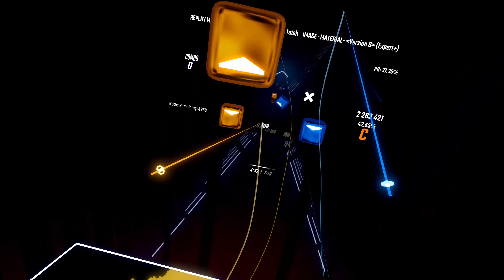Beat Saber | WDG_DiSaber | IMAGE -MATERIAL- Version 0 | Tatsh | wh4tvb_ | 4th Pass - #3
Beat Saber Challenge Community
Player: WDG_DiSaber

If you would like to get featured here because you think you did some sort of crazy challenge map of some sort, message me on discord, Mid#1203, or nerrd#0001, or check out the server to submit something or use this link to submit something

Title: Player - Map name - Song Author - Mapper - Rank - Some sort of skillful Modification